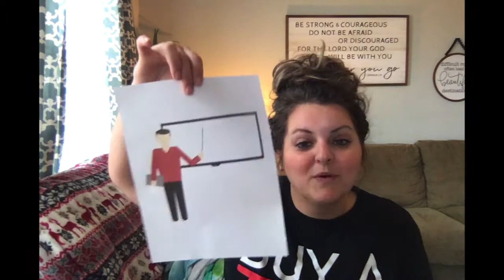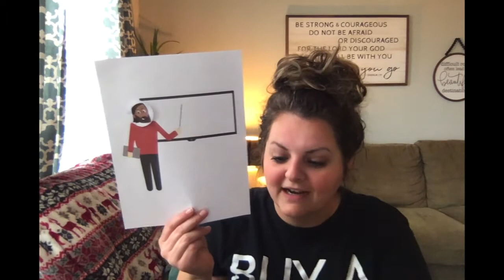Pre-K Kids Lesson - November 28 & 29, 2020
In this unit, kids will learn that Jesus is the best teacher because He teaches us how to live God’s way. When we obey Jesus, it’s like building a house on a super strong rock. Look in the Bible to find out what Jesus teaches!